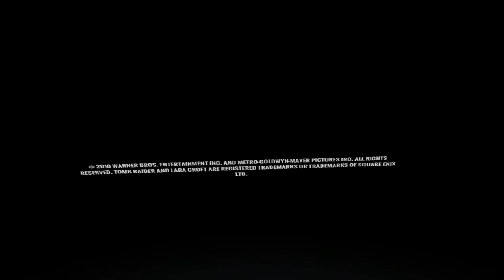The VR Shop - Tomb Raider VR: Lara's Escape - Gear VR Gameplay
Also, Check Out Our A-Z of Gear VR Apps and Games